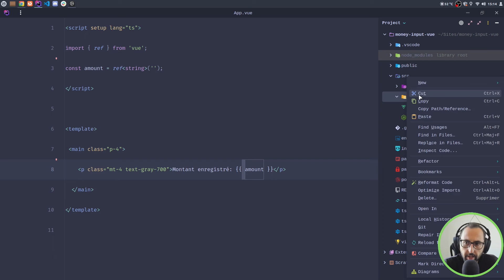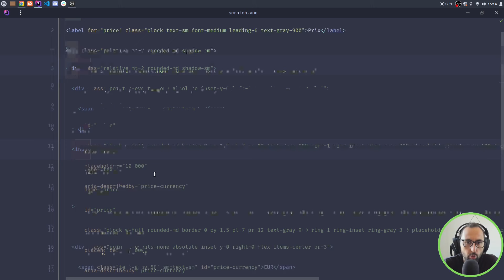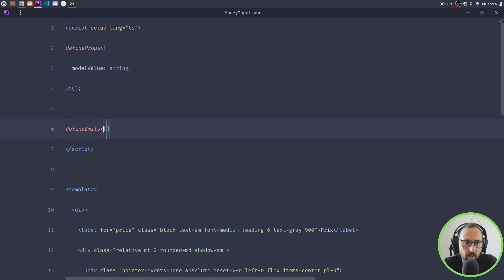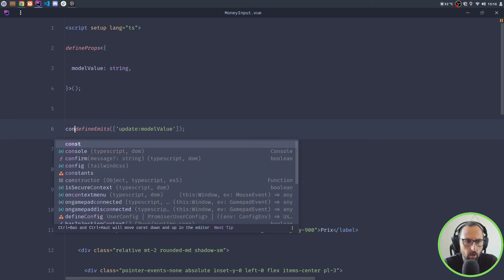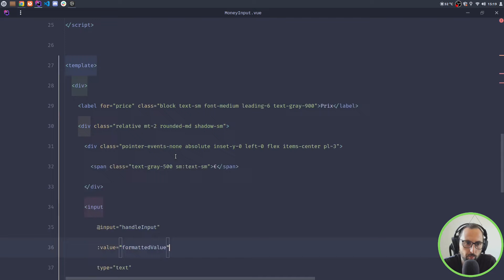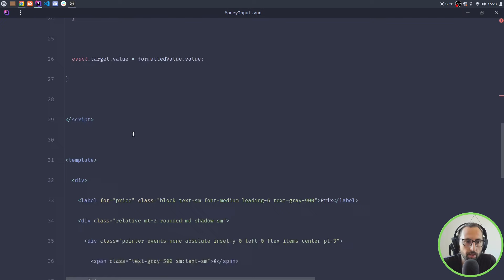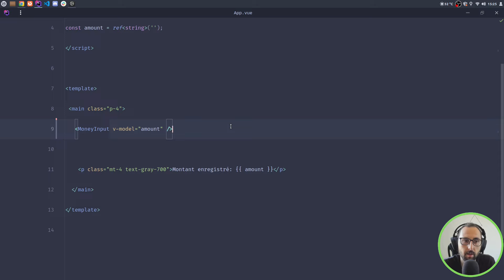Tutoriel Vue - Créer un Money Input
Tutoriel pour créer un input réutilisable avec Vue 3 et l'API Composition pour les devises.

00:00 Template
02:00 Script
06:13 Formatter les milliers